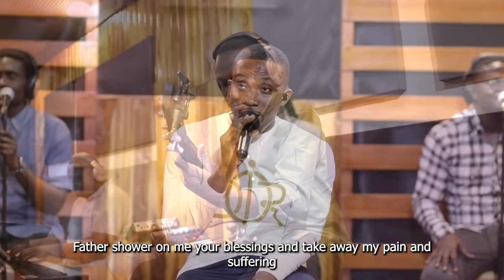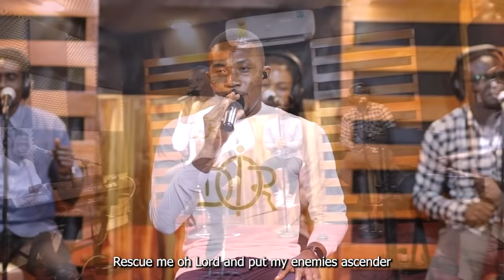REINHARD TWENEBOA - VICTORY FLOW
Produced by Benmusic, Mixed and Mastered by Derrie Music, Recorded at MUSIC 360, Bernard Otchere on Piano and other keys, Michael Kiki on Vocal arrangements and Auxilliary keys, Joseph Grant on Guitars, Emmanuel Banahene on Drums, Prince Awusi on Bass, Benedicta Osei on Soprano, Yaw Nyameyie Yamaoah on alto and Edward Amo on tenor.